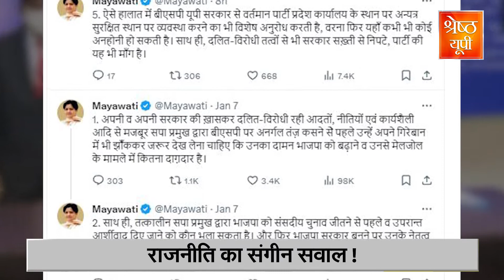INDIA में MAYAWATI की ENTRY पर AKHILESH की हां, SHEAT SHARING पर RAHUL GANDHI करेंगे कमाल?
INDIA में MAYAWATI की ENTRY पर AKHILESH की हां,SHEAT SHARING पर RAHUL GANDHI करेंगे कमाल? | SHRESHTH UP